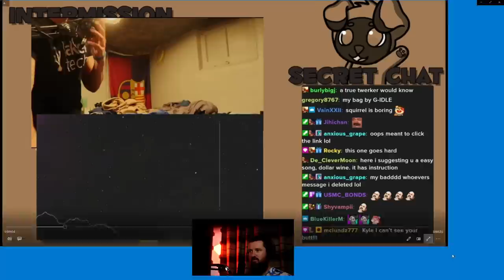FINALLY THERE'S AN INVISIBLE KILLER ROLE! | Goose Goose Duck